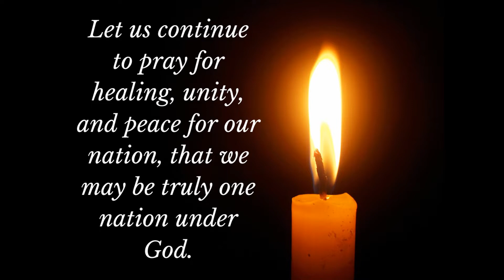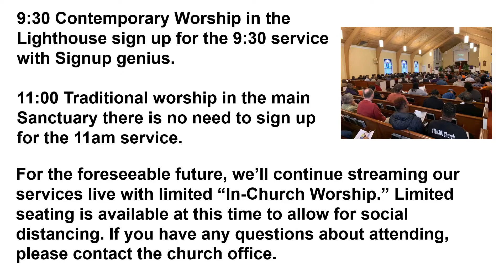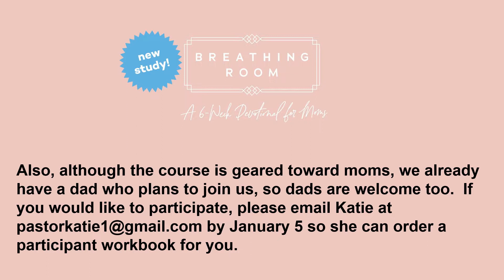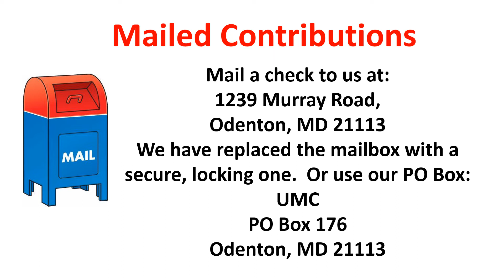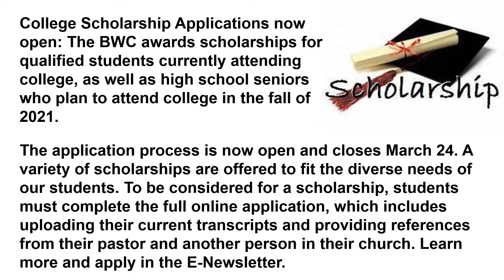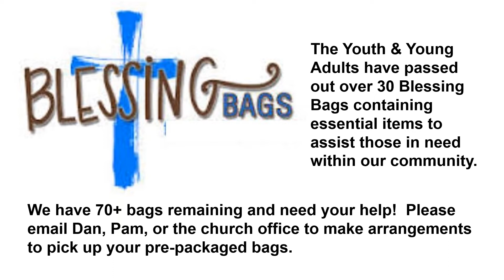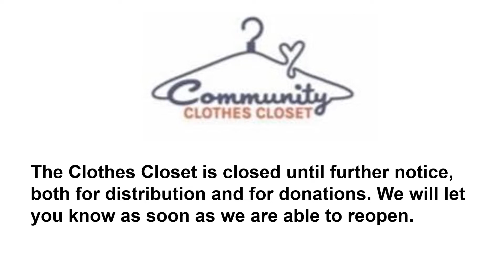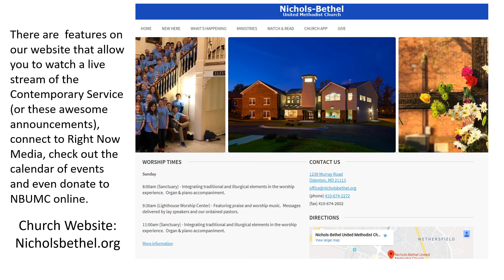1-17-2020 Weekend Announcements